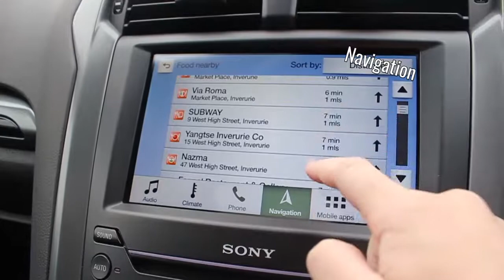Lawrence of Kemnay Ford Mondeo 2.0 Ecoboost Titanium